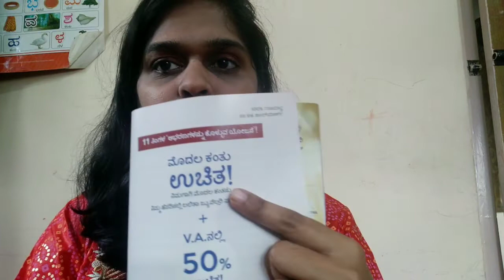ಲಲಿತಾ ಜೆವೆಲ್ಲೇರಿ ಗೋಲ್ಡ್ ಸ್ಕೀಮ್ ಬಗ್ಗೆ ಸಂಪೂರ್ಣ ಮಾಹಿತಿ |Lalitha jewellery gold scheme complete informat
ಲಲಿತಾ ಜೆವೆಲ್ಲೇರಿ ಗೋಲ್ಡ್ ಸ್ಕೀಮ್ ಬಗ್ಗೆ ಸಂಪೂರ್ಣ ಮಾಹಿತಿ |Lalitha jewellery gold scheme complete information